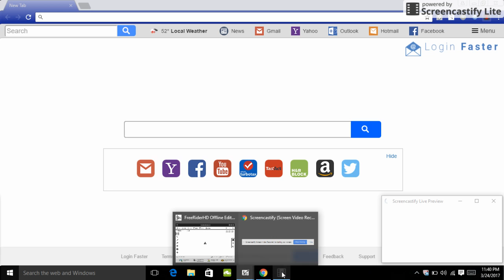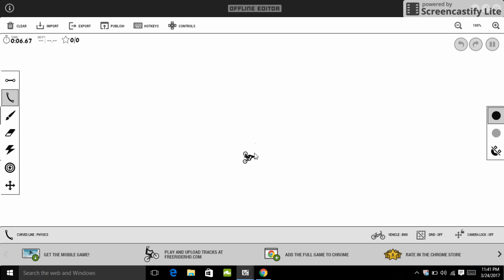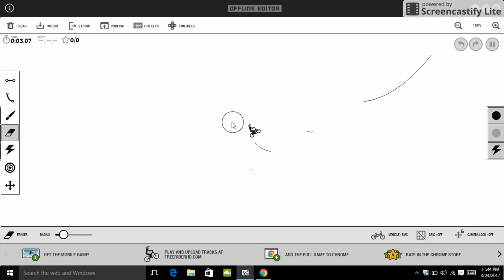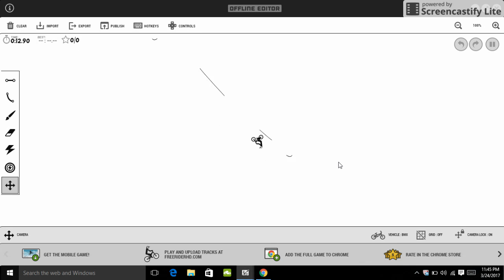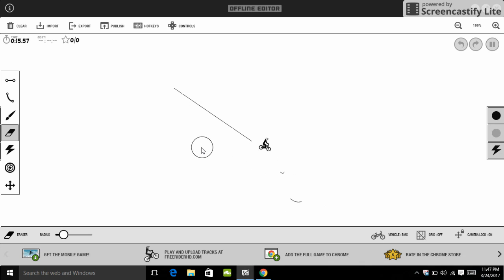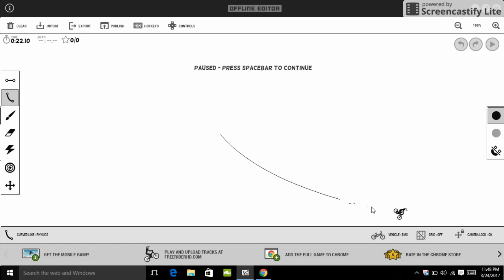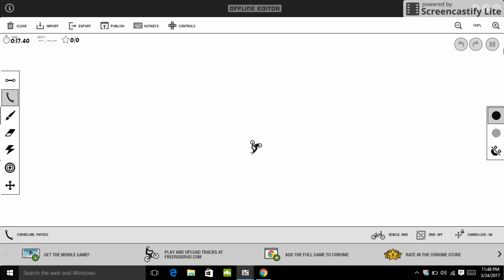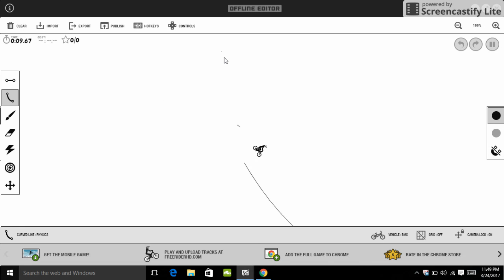another Free rider HD editor Vid epic dont move level